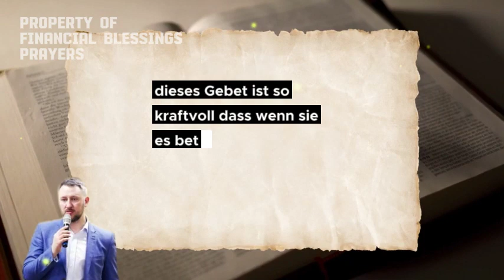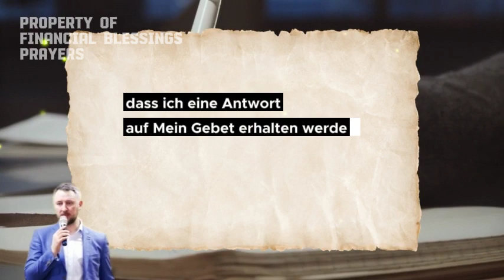VERSUCHEN SIE ES EINMAL! DIESES GEBET MACHT MENSCHEN SCHNELL REICH!